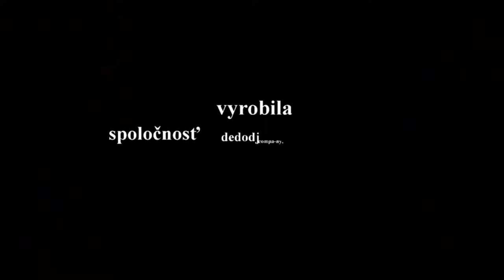IV. ročník - Púť abstinentov Slovenska - Šaštín 21. 10. 2017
Mne 58  rokov  trvalo, kým som zistil kto mi chýba,,Boh" (dedodj)...